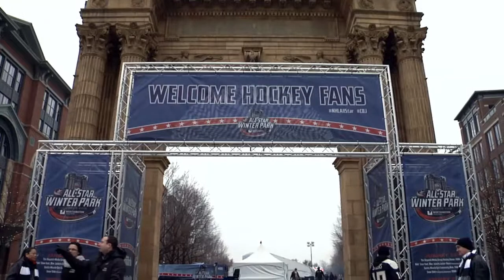All-Star Winter Park presented by Worthington Industries Grand Opening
Watch as the All-Star Winter Park presented by Worthington Industries opens to the public for the first time!